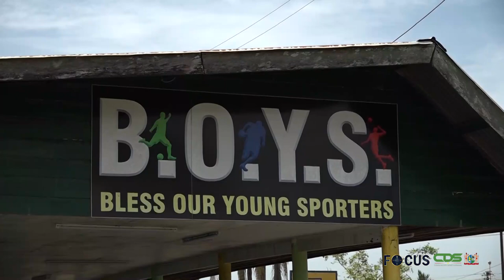FOCUS AFLEVERING 781, DD 20 MEI 2022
In Focus aflevering 781 worden de volgende onderwerpen belicht:
- Parlement geeft goedkeuring aan Staatsbegroting 2022
- Geen meldingen van apenpokken in Suriname
- Zachari Zeegelaar, eerste Surinaamse arbiter op WK-eindronde
- Sociaal vangnet moet zwakkeren door moeilijke economische periode loodsen